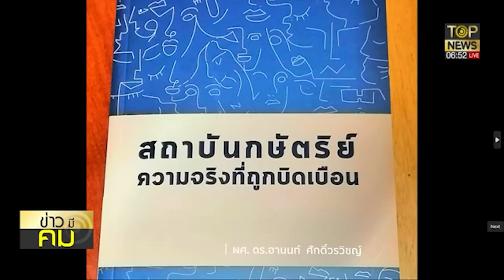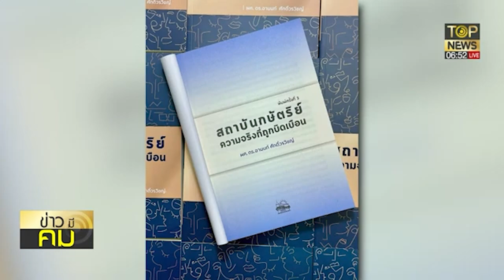ดร.อานนท์ เปิดตัว"สถาบันกษัตริย์ ความจริงที่ถูกบิดเบือน" เบิกเนตรสามนิ้ว | ข่าวมีคม | TOP NEWS